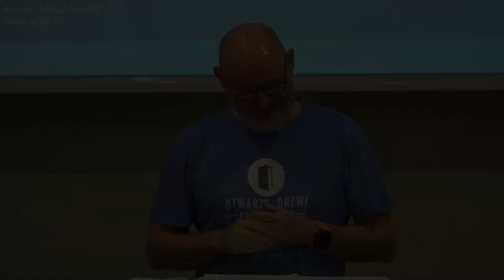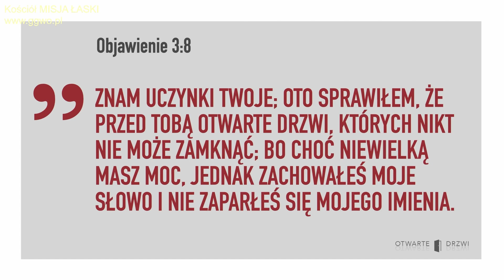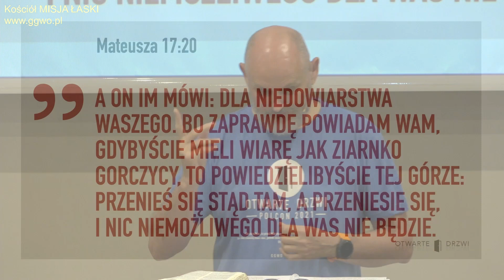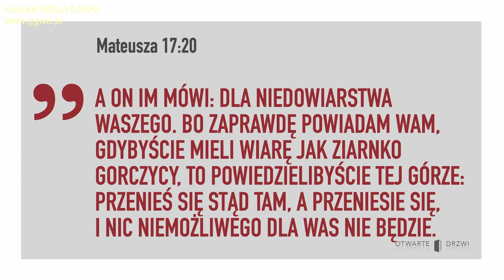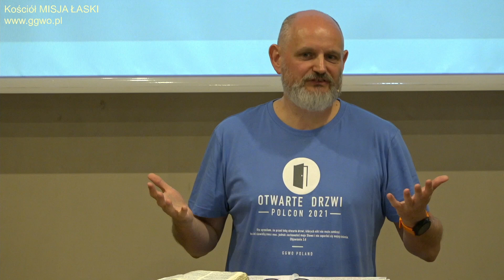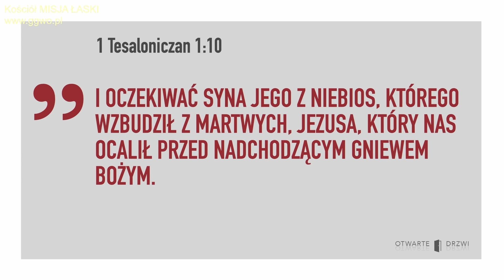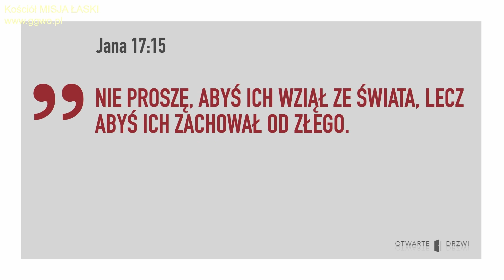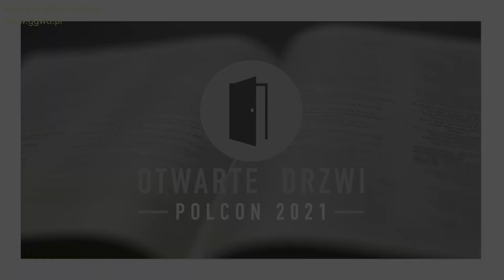POLCON 2021 - SESJA 1 - Pastor Maciek + Pastor Tomek